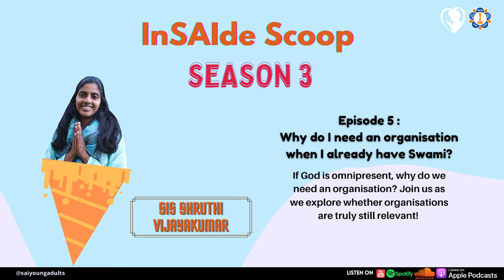Why Do I Need an Organization? | Shruthi Vijayakumar | InSAIde Scoop Podcast Episode 5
If God is omnipresent, why do we need an organization? Join the discussion with Shruthi Vijayakumar.